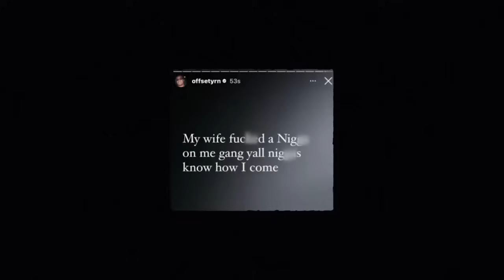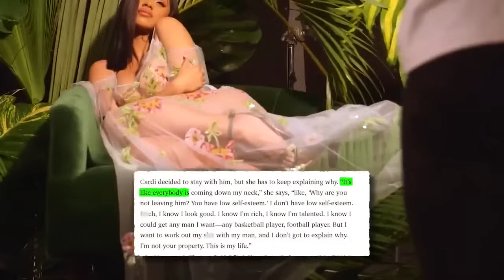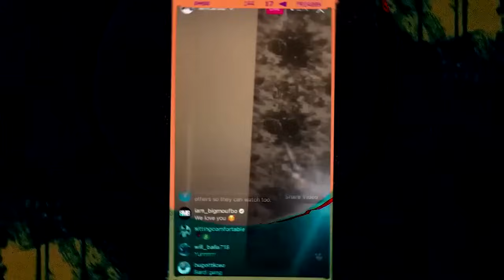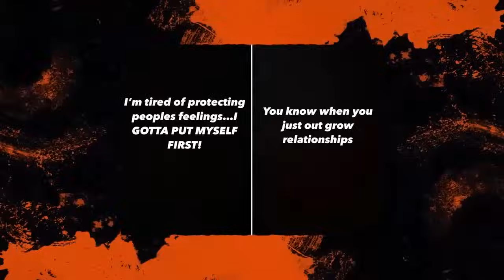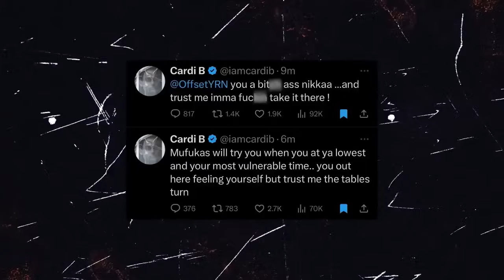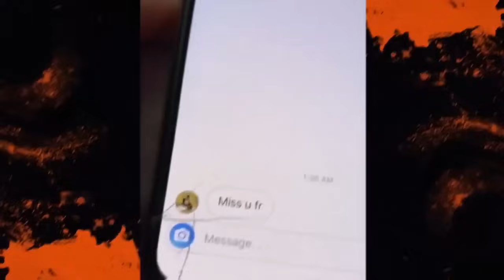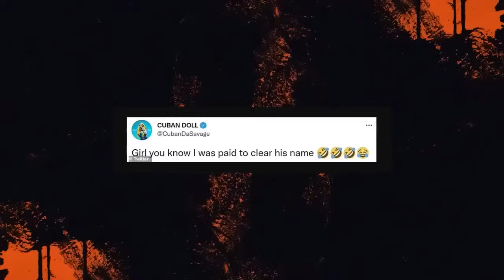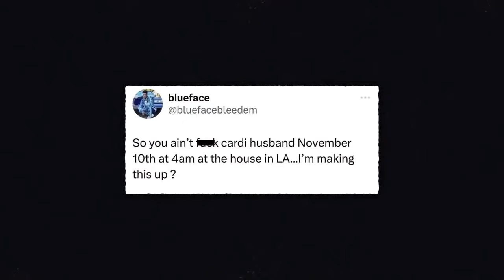Les Vidéos Virales De Cardi B Qui Ont Poussé Offset À Divorcer…